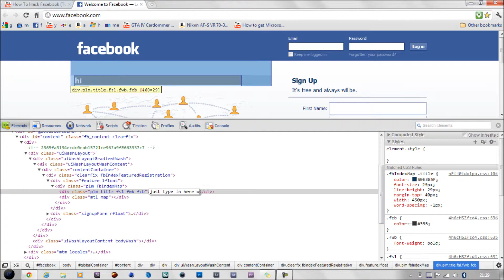messing with facebook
google chrome